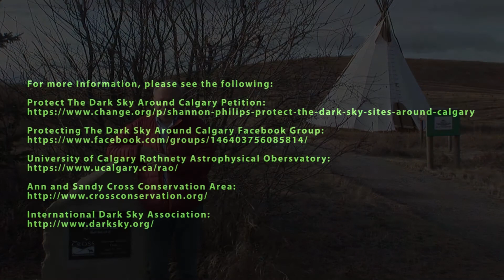Protecting the Dark Sky Greg Shyba Ann and Sandy Cross Conservation Area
Greg Shyba, CEO of the Ann and Sandy Cross Conservation Area talks about the impact of the lighting suggested by Alberta Transportation for the Calgary Southwest Ring Road.